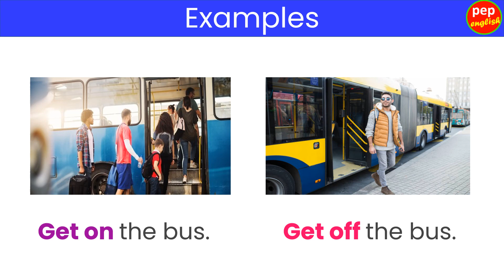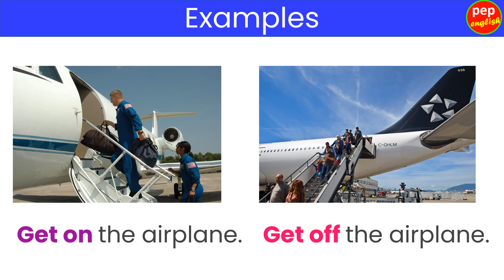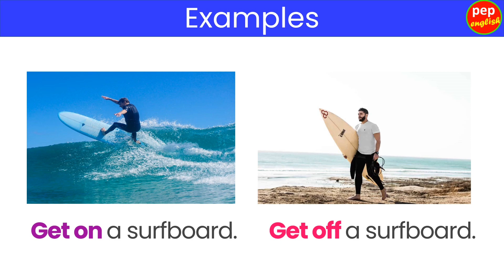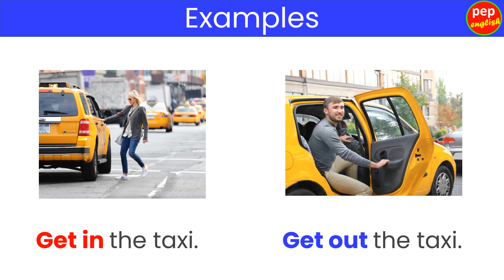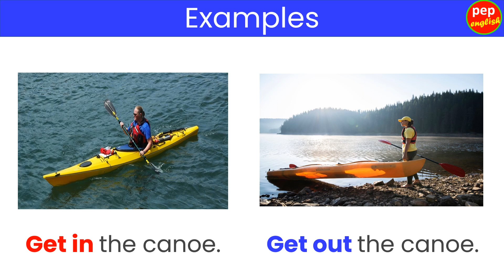Get Phrasal verb for transport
You can learn transport phrasal verbs using the word Get.